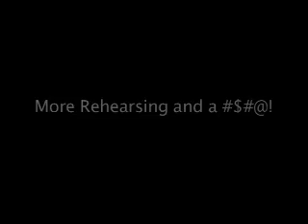Trace Beaulieu on set of TRIPTOSANE Part 2 of 3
Part 2 of more of BEHIND THE SCENES video of MST3K's Trace Beaulieu on the set of TRIPTOSANE.